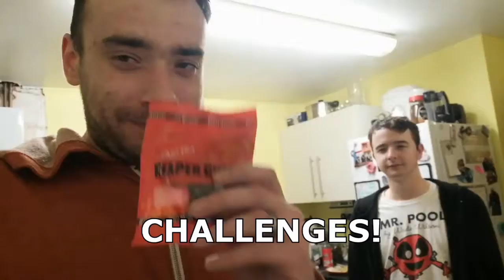Trying To Get Out To Corfu in September Cheaper Than a Package Holiday Part 2 Price Breakdown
Trying To Get Out To Corfu in September Cheaper Than a Package Holiday This is part 2 if you have not seen part one not to worry i talk about it all in this video.